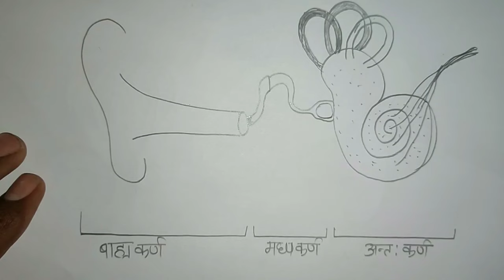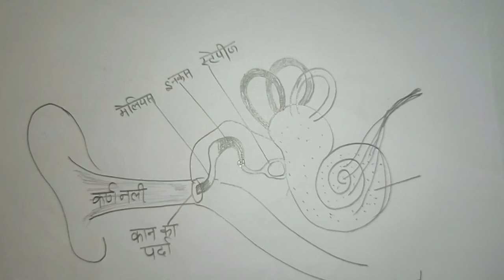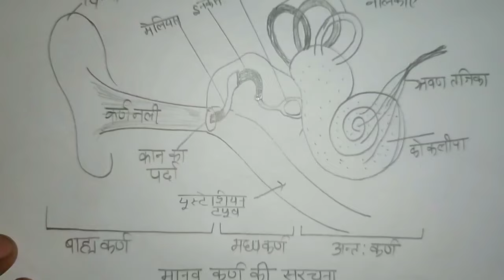मानव कर्ण का नामांकित चित्र,How to make a nominated picture of human Ear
कान का नामांकित चित्र बनाने की आसान विधि